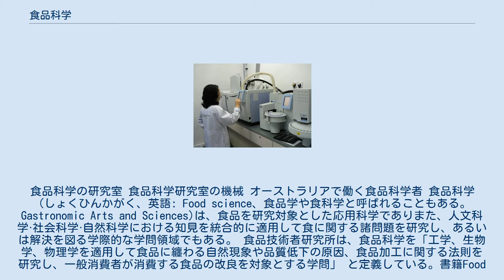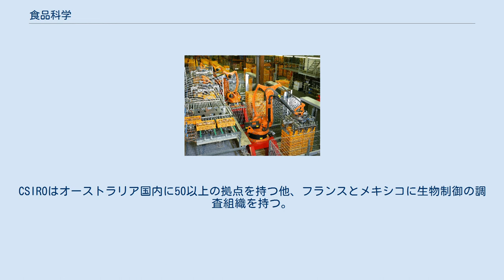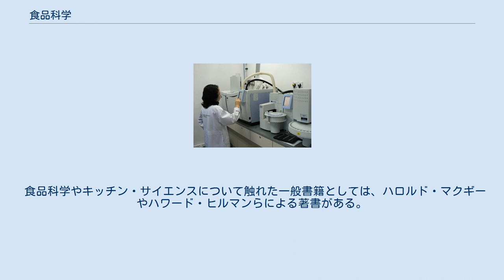食品科学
食品科学の研究室 食品科学研究室の機械 オーストラリアで働く食品科学者 食品科学（しょくひんかがく、英語: Food science、食品学や食科学と呼ばれることもある。Gastronomic Arts and Sciences)は、食品を研究対象とした応用科学でありまた、人文科学·社会科学·自然科学における知見を統合的に適用して食に関する諸問題を研究し、あるいは解決を図る学際的な学問領域でもある。 食品技術者研究所は、食品科学を「工学、生物学、物理学を適用して食品に纏わる自然現象や品質低下の原因、食品加工に関する法則を研究し、一般消費者が消費する食品の改良を対象とする学問」 と定義している。書籍Food Scienceでは、一般的な用語としての食品科学を「基礎科学と、食品や食品加工の原理に纏わる物理、化学、生物学的現象を研究する工学の応用」と定義している。 食品科学者の研究活動対象には、新たな食品の開発、新商品を生産する工程の計画、食品包装の選択、賞味期限研究、パネル調査や想定消費者層を用いた製品に対する官能検査、微生物学的、化学的試験などが含まれる。また、食品科学者は食品生産や食品の性質に直接結びつく、より基礎的な現象を研究することもある。 食品科学は多様な科学的法則を援用しており、その中には微生物学、化学工学、生化学といった領域の概念が含まれる。 食品科学に関する研究機関としては以下のものがある。 食品科学には、以下のような分野がある。 食品化学は、食品の生物学的、非生物学的含めたすべての成分について化学的なプロセスや反応を研究する学問である。研究対象となる生物学的な成分には、肉、家禽、レタス、ビール、牛乳等がある。 炭水化物や脂質、タンパク質などを主な研究対象とする点で食品科学は生化学に似ているが、食品科学は生化学では対象としない水、ビタミン、ミネラル、酵素、食品添加物、香料、着色料なども研究対象としている。食品化学は食品加工技術を用いて製品を変化させる際の指針となり、ある成分を増強したり発生を抑制するためにも用いられる。 食品物理化学 食品物理化学は、物理や化学、物理化学を用いて食品に関する法則を研究する学問である。 ドイツのパン工場、食品工学の一例である。 食品工学は、主に食品を生産する際に用いられる。 食品微生物学は食品に住み、食品を生み出し、時に食品を汚染する微生物について研究する学問であり、腐敗など人間の食品摂取に害をもたらす現象を引き起こす微生物についての研究を含む。しかし、プロバイオティクスのような「良い」バクテリア（善玉菌と呼ばれることもある）の研究もまた食品科学において重要性を増している。
加えて、微生物はチーズやヨーグルト、パン、ビール、ワインなどを含む食品の醗酵において欠かすことのできない役割を果たしている。
 食品包装 食品包装とは、食品を製造、販売する際、品質を保ちながら保存するため包装を行う技術である。
食品包装の主な対象は、物理的な保護による物が多い。
多くの場合、食品包装には特定の食品の栄養価を含めた情報が記載されている。
食品包装は殆どの場合、包装用機械を用いて行われる。
 食品保存は食品の品質を低下させる原因と対策を研究対象とする。
 食品代用はある食品を他の材料で置き換える技術を指し、特にコスト削減の観点で利用されることが多い。
食品代用の技術は食品の形状、色、食感、香りを保ちつつ、脂肪や砂糖、カロリーを削減するために使用されることもある。
 食品技術は、食品の技術面に注目する。
 食品技術に関する初期の関心は、食品の保存に集中していた。
1810年、ニコラ・アペールによる瓶詰加工技術開発は画期的な出来事であった。
当時この加工工程は瓶詰と呼ばれておらず、アペールは実際に自分が開発した原理について理解していなかったが、瓶詰加工技術は食品保存技術上極めて大きな影響を与えた。
 分子ガストロノミーは調理工程や、社会的、芸術的ガストロノミー現象について科学的に考察する学問である。
 商品開発の中には食品科学を応用した新たな食品の発明が含まれる。
 品質管理を行う技術者 品質管理には、食中毒の原因と防止策が含まれる。
 官能検査は消費者が食品から受ける印象を研究する。
 アメリカ合衆国では、食品科学は主にランドグラント大学で研究されることが多い。
 アメリカ合衆国における食品科学の先駆者の多くはランドグラント大学（アメリカ合衆国の州政府が運営する州立大学であり、その多くが男女の区別をしない入学許可を出して...